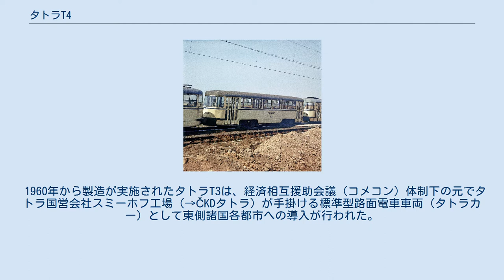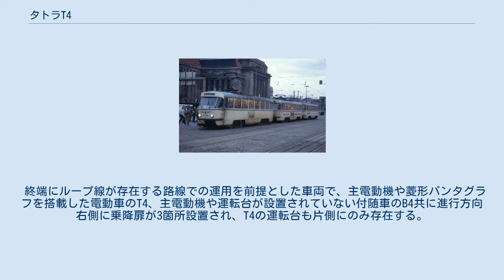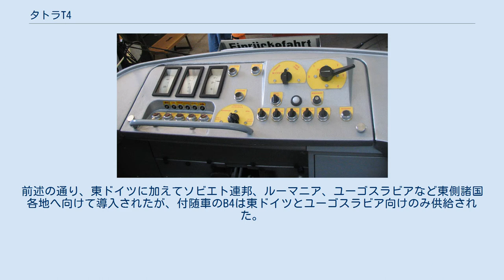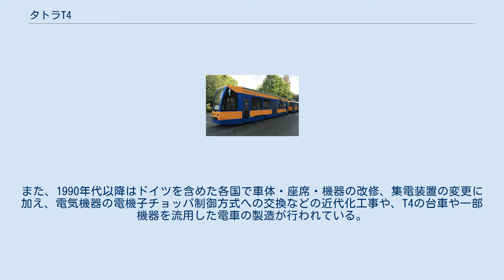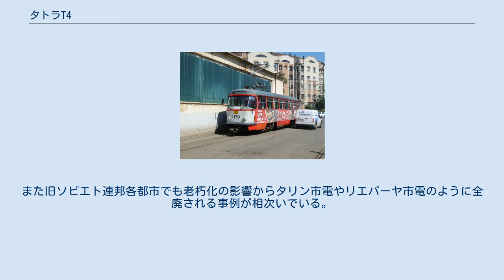タトラT4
タトラカー 」 タトラT4 タトラT4は、かつてチェコスロバキア（現：チェコ）のプラハに存在したタトラ国営会社スミーホフ工場（→ČKDタトラ）が製造した路面電車車両（タトラカー）。
付随車のB4と共に、東ドイツを始めとする東側諸国各地の路面電車に導入された。
 1960年から製造が実施されたタトラT3は、経済相互援助会議（コメコン）体制下の元でタトラ国営会社スミーホフ工場（→ČKDタトラ）が手掛ける標準型路面電車車両（タトラカー）として東側諸国各都市への導入が行われた。
それまで自国で製造された路面電車車両の導入が継続して行われていた東ドイツについてもカーンマルクスシュタット（現：ケムニッツ）やシュヴェリーンにT3および付随車のB3が導入されたが、T3・B3の車体幅（2,500 mm）は東ドイツの多くの都市の車両限界と比べて広く、停留所のプラットホームに車体が接触する恐れがあった。
それ以外にもソビエト連邦やルーマニアなど各地に同じ条件を抱える路面電車路線が多数存在し、T3やB3とは異なる規格を持つ車両の開発が要求された。
それに応える形でスミーホフ工場が生産したのがT4とB4である。
 終端にループ線が存在する路線での運用を前提とした車両で、主電動機や菱形パンタグラフを搭載した電動車のT4、主電動機や運転台が設置されていない付随車のB4共に進行方向右側に乗降扉が3箇所設置され、T4の運転台も片側にのみ存在する。
前面や後方の外板にグラスファイバーを用いる、プラスチック製の座席を導入するなど軽量化を図った車体や、パノラミックウィンドウを用いたT4の先頭部デザイン、タトラカーの技術の由来となったPCCカーと同様の多段式間接自動制御、直角カルダン駆動方式など基本的な構造はT3やB3と同様だが、以下の点で差異が存在する。
 T4・B4は1968年から1987年まで製造が行われ、総生産数は合計3,509両に達した。
前述の通り、東ドイツに加えてソビエト連邦、ルーマニア、ユーゴスラビアなど東側諸国各地へ向けて導入されたが、付随車のB4は東ドイツとユーゴスラビア向けのみ供給された。
導入先の国によって、以下の形式が存在する。
 T4D（マクデブルク） T4D（ライプツィヒ） T4SU（タリン） T4R（ヤシ） 1980年代、東ドイツの各都市で運用されていたT4D・B4Dの一部車両について、ループ線が存在しない系統への導入に向けて運転台や乗降扉の増設など折り返し運転（両方向形）に対応した改造工事が実施されている。
また、1990年代以降はドイツを含めた各国で車体・座席・機器の改修、集電装置の変更に加え、電気機器の電機子チョッパ制御方式への交換などの近代化工事や、T4の台車や一部機器を流用した電車の製造が行われている。
以下、双方を含めたT4・B4の改造や機器流用車の事例を解説する。
 ドイツ再統一やソビエト連邦の崩壊などの社会の変革を経た1990年代以降、超低床電車の導入に伴い各都市でT4・B4の廃車が進行しており、近代化工事を実施した車両についても2000年代以降多くの都市で廃車対象となっている。
旧東ドイツ各都市ではマクデブルク市電では2012年、ハレ市電では2020年をもって営業運転を終了した他、ドレスデン市電についても前述の通り2010年をもって定期運用から撤退し、残存する車両も2023年までに全車廃車される予定となっている。
また旧ソビエト連邦各都市でも老朽化の影響からタリン市電やリエパーヤ市電のように全廃される事例が相次いでいる。
一方、これらのT4・B4の一部車両は朝鮮民主主義人民共和国の平壌（平壌市電）、ブルガリアのソフィア（ソフィア市電）、ルーマニアのアラド（アラド市電）など各都市の路面電車への譲渡が積極的に行われている。